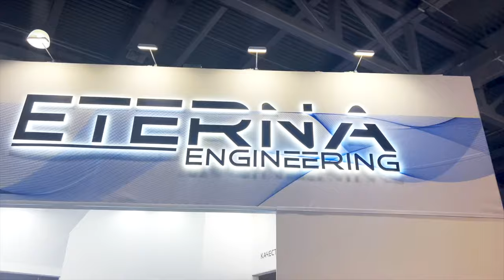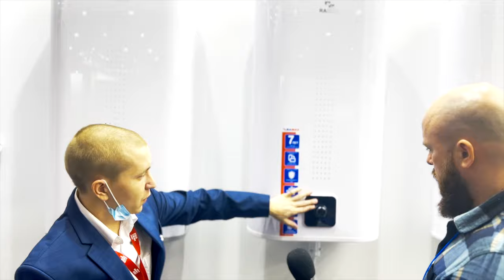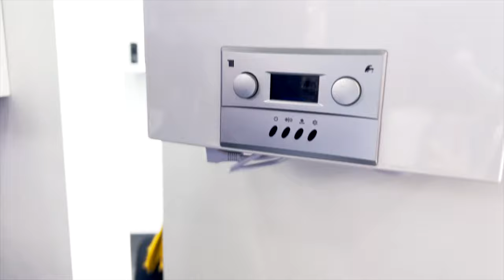Дневники выставки №1 Eterna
ETERNA Engineering – молодая и развивающаяся российская компания, специализирующаяся на разработке и производстве насосного оборудования и систем водоснабжения.

Правила участия в конкурсе:
Перейти по ссылке на ролик с розыгрышем

Ссылку на репост оставляете в комментариях под видео с розыгрышем- это и есть заявка на участие в розыгрыше

Всем удачи!